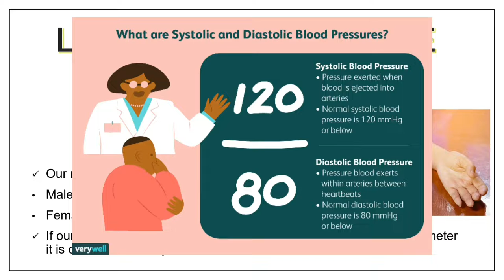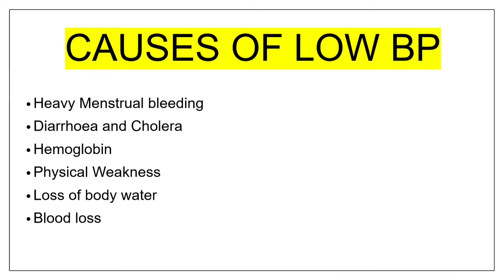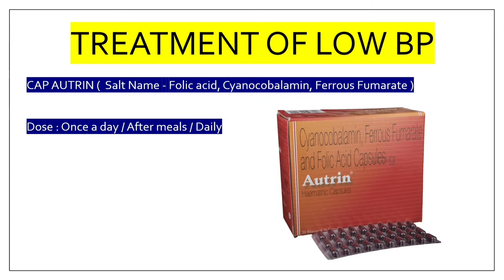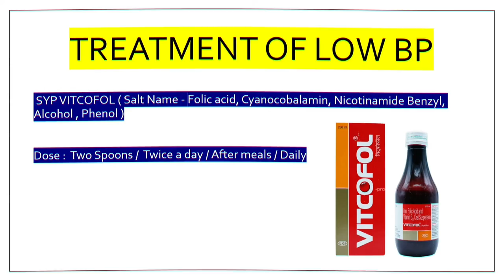Low blood pressure ka ilaj | How To Control Treat Low Blood Pressure |Home remedies | In Hindi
low blood pressure home remedies

low blood pressure ka ilaj